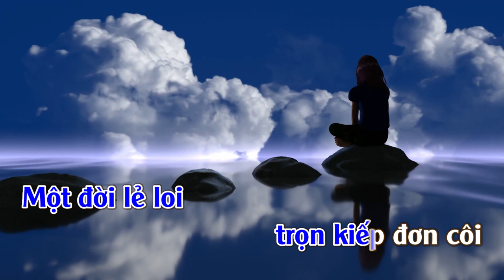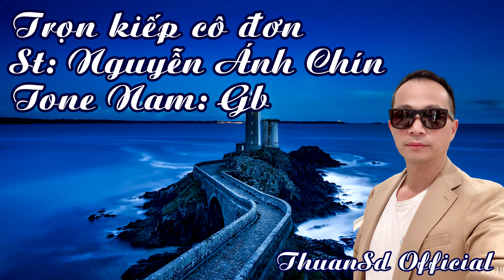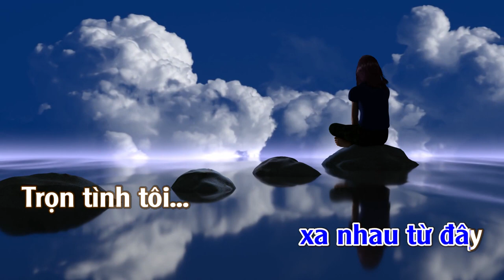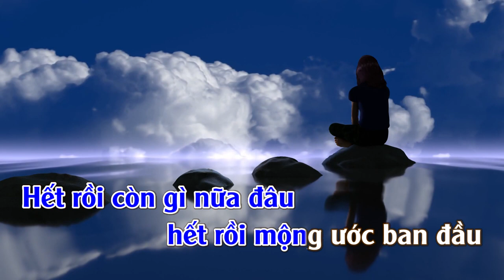Trọn Kiếp Cô Đơn | Karaoke | Tone | Nam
Trọn Kiếp Cô Đơn